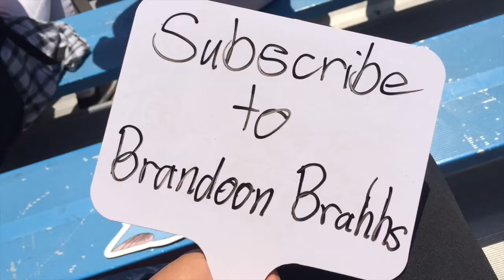i vlogged some stuff at my brother's graduation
Brandoon records clips from his brother's graduation. Also he didn't get clips of his brother at all - just like he wants it. :)

Camera and Mic: iPhone 5